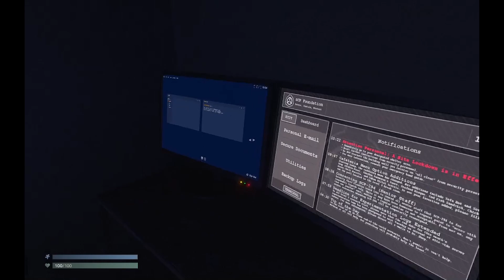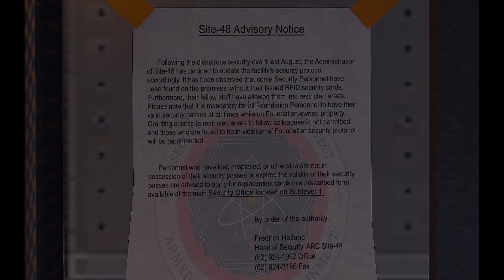BEST HORROR REMAKE EVER | SCP: Unity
BEST REMAKE EVER.
If you like this and want more, subscribe, like and comment down below what games you want me to play and also click the bell to be notified when i upload.
This is the discord channel for you all to get the details of whats happening.

Quack